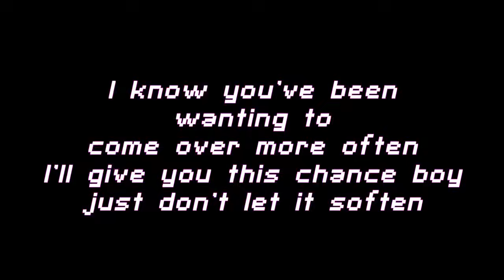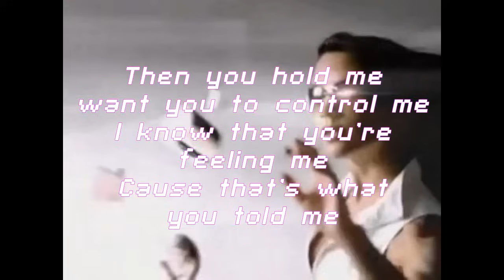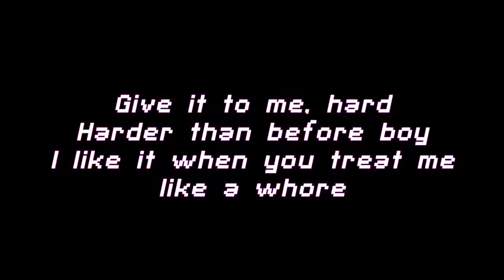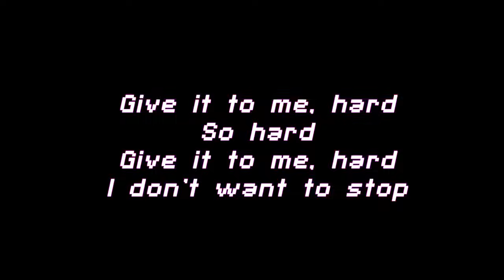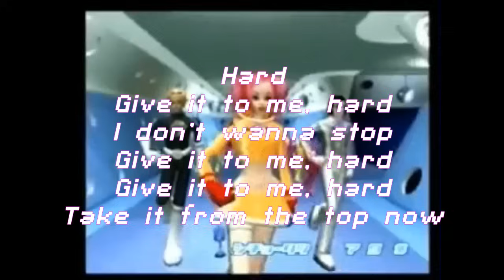Hard - Ayesha Erotica (lyrics)